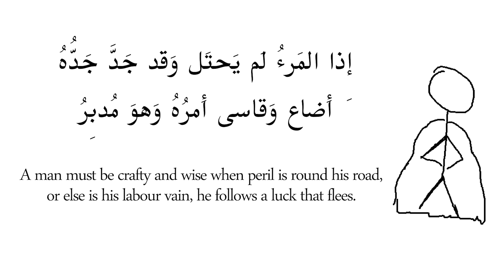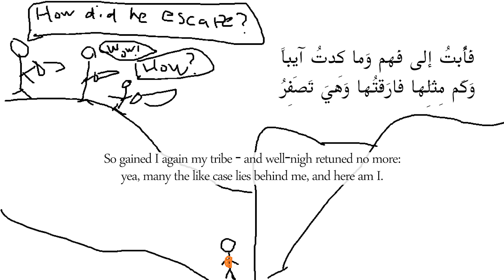Ta'abbata Sharran escaping Death - إِذا المَرءُ لَم يَحتَل وَقَد جَدَّ جَدُّهُ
He was at feud with the tribe of Lihyan, a branch of Hudhail, of whom he had slain many. One day he went forth to gather wild honey in a cave situated near the top of a steep precipice, into which he was let down by a rope from the edge of the cliff, while his companions kept watch above. But Hudhail had had news of their coming, and had an ambush for them, which rose against them and put them to flight. Then the men of Lihyan came to the edge of the cliff, and shook the rope, and called upon Ta'abbata to yield himself prisoner. He began to parley with them, and as he did so, poured forth the honey upon the rock from the mouth of the cave; then he bound upon his breast the skin in which he had stored the honey, and spread himself out upon the slide thus prepared. And he did not cease to slide down thus, kept from slipping by the tenacity of the honey, until he reached the level safe. And he returned unharmed to Fahm, and made this poem to tell of his adventure.

An easier translation

When a person can't find any means to escape and all exertion is exerted,
he has lost and found difficult his matter while he is running away,

But the resolute one is he who no difficulties decends upon
Except that he firmly looks for a way out;

So that one is the luckiest as long as he lives;
When a path is blocked, another one opens.

I say to Lihyaan whilst my bag (of honey) has become empty and my day has become
constricted, no way to go now,

There are two plans either being captivated or freedom,
or my death, whilst being killed is more befitting for a free man (instead of being captured);

But up my sleeves I have an another plan, I am deeply thinking about doing it, it is
where I put my place of conviction, if I was to do it, I would return (home)

I spread my chest so I slipped on the flat big rock
with a big round chest and a thin waist.

I landed on a low-land. The rock did not
leave any wounds on the chest whilst death was humiliated watching the show

It seemed as though I was not returning, but I did return home
How many incidents like this have I managed to escape from whilst death was screaming